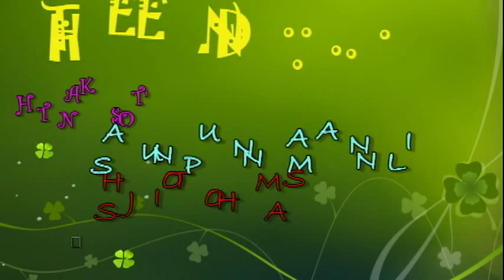CHENGAROOR ORTHODOX CHURCH PARUMALA PERUNNAL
HIGHLIGHTS OF PARUMALA PERUNNAL 2012 CELEBRATED ON ST GEORGE ORTHODOX CHURCH CHENGAROOR.
VIDEO EDITED BY, JUBIN POLAYIL